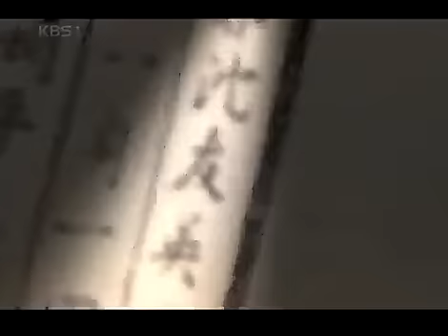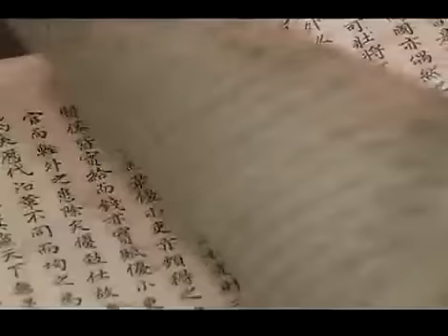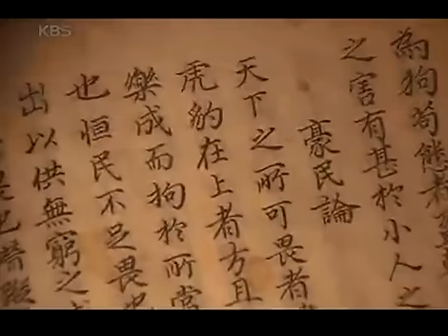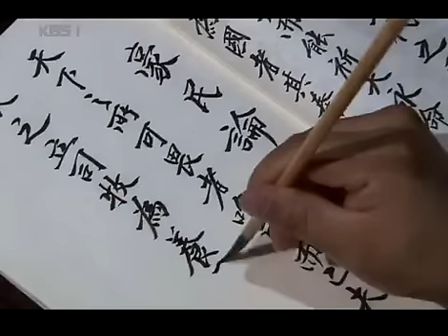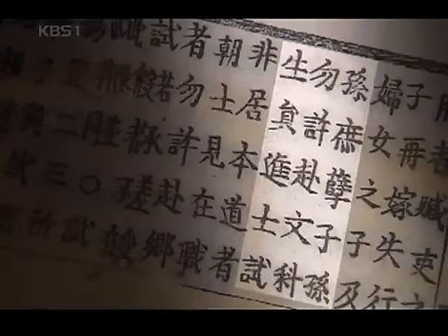한국사 전 - Korean History 20080705 #004